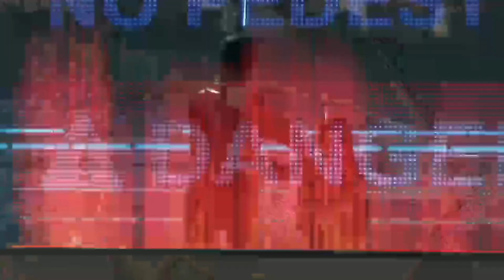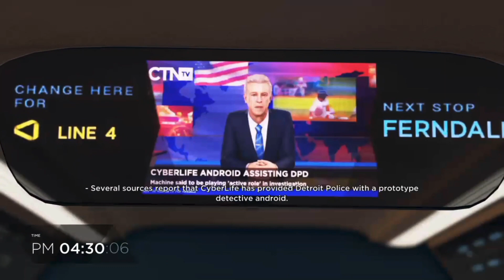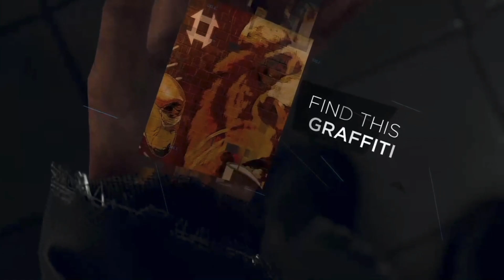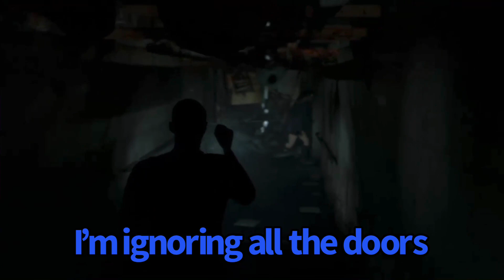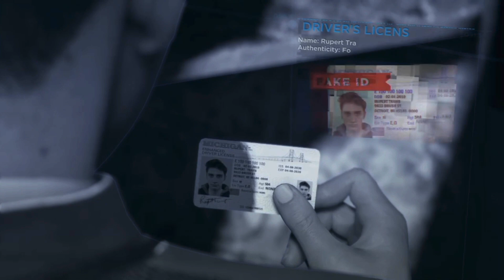Detective Connor—Detroit Become Human pt.3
Connor and Hank are tracking down deviants, Kara and Alice almost die, and Markus finds Jericho.
School's making uploading impossible, but make sure to like and sub if you enjoyed!